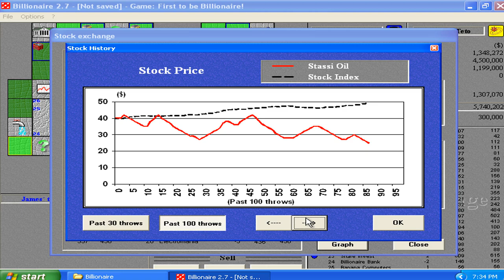Billionaire v2.70d Demo - Played with Virtual Matrixtubers Demo Course Run 02 Part 02 (1998 Game-On)